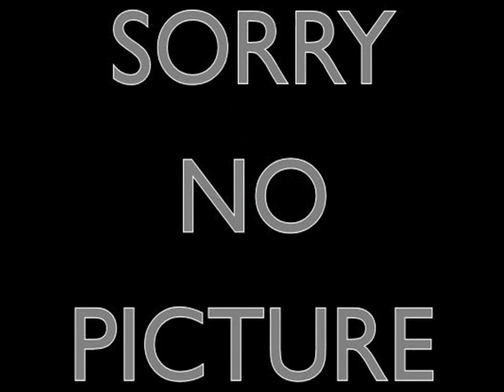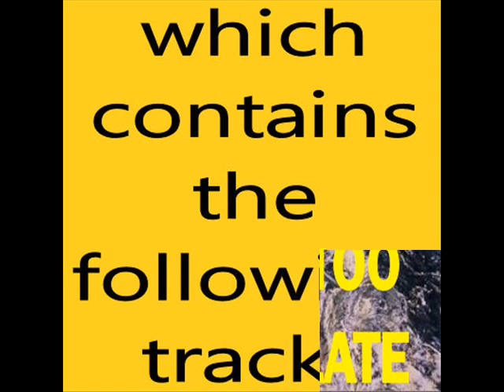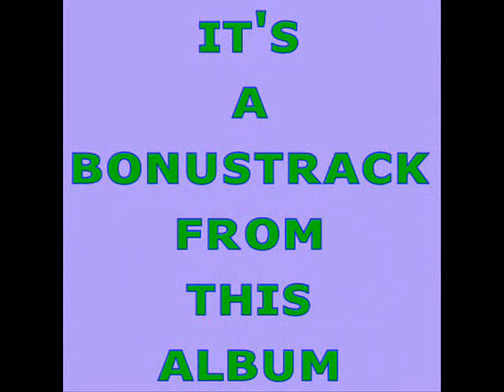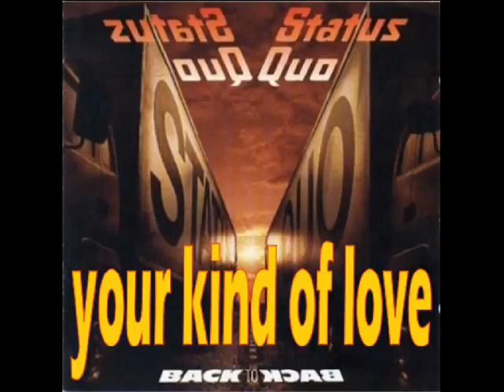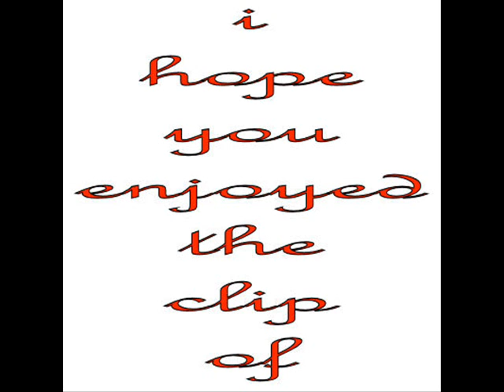status quo mountain lady (never too late)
Mountain Lady
( Lancaster )

You're climbing mountains in the sky
You're always looking for another high
You're looking so far ahead
You're looking away
I'm taking you in
You're taking me on
Your smiling face
Never lets you down
Where everyone who calls you a friend
Remebers your name
And everyone who called you a friend
Will never again

I'm taking a walk in your heart
I'm feeling my way through the dark

I've known the mountain ladies well
They live a never-ending fairytale
Where walking through another heart
Is all in a day
They treat me well
They treat me nice
They think that I'm gonna pay the price
So now I'm gonna put you straight
You're playing my game

Oh, I'm taking a walk in your heart

There's never been a better reason
At any time before
'cos everything that we've been feeling
Is now an open door
And as the snow is falling
The mountains start to call
But do I feel you walking in my heart?